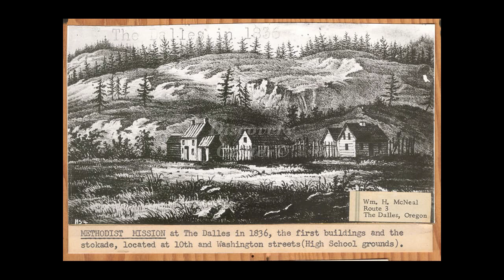Andrew Bolon and Chief Kamiakin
Introduction to Andrew Bolon and Chief Kamiakin, the Walla Walla Council and Governor Isaac Stevens.  Events from 1853 to 1855.